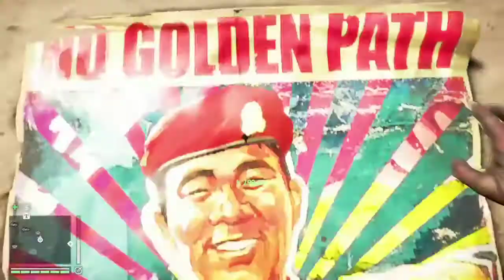Far Cry 4 - Hostage Rescue (part 5) - [All Hostages Saved ].